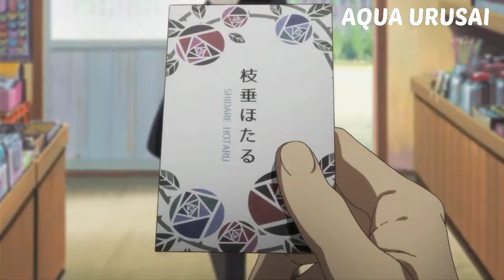Ketika pacar kalian suka jajan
Anime : dagashi kashi
Genre  : comedy, shounen, slice of life